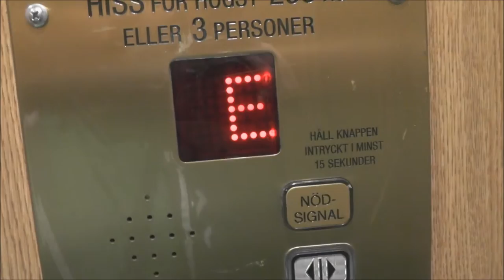ASEA Traction elevator, Hiss & Mekan mod. @ *** First Hotel Örebro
Moderniser - Moderniserat av: Hiss & MekanCapacity - Maxlast: 255Kg (~562lbs.) - 3 Persons
Floors - Våningar: 6 = E 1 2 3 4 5

Location - Address: First Hotel Örebro (***), Storgatan 24, Örebro SWEDEN
Date of recording - Inspelningsdatum: 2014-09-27 (Elevator) -28 (Intro & Lobby) with Panasonic HC-V720 & RØDE Stereo Videomic Pro